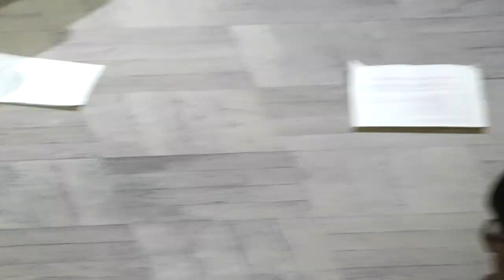Аплодисменты и цветы. "Весёлое имя - Пушкин"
Санкт-Петербург. Филармония. 12 октября 2019 года